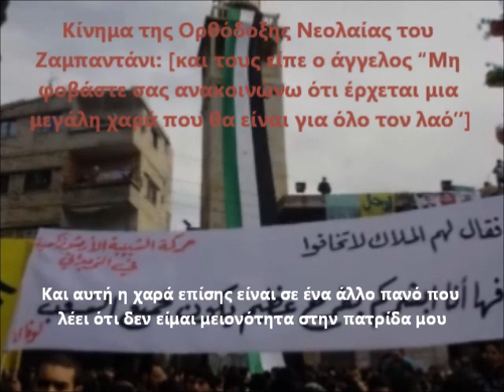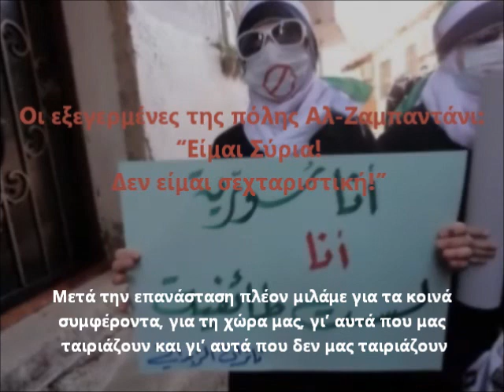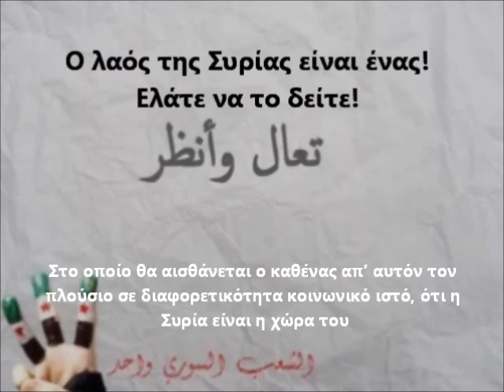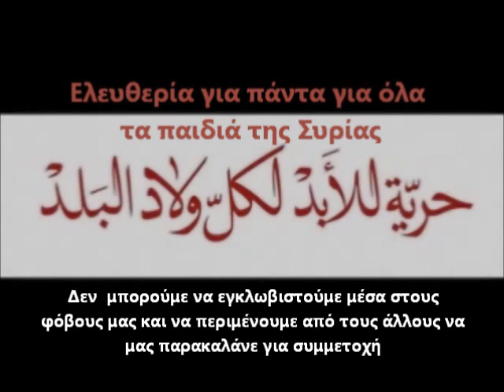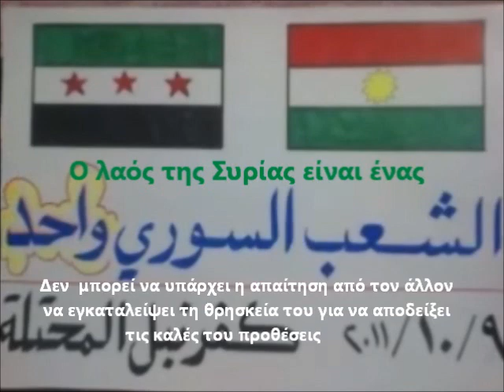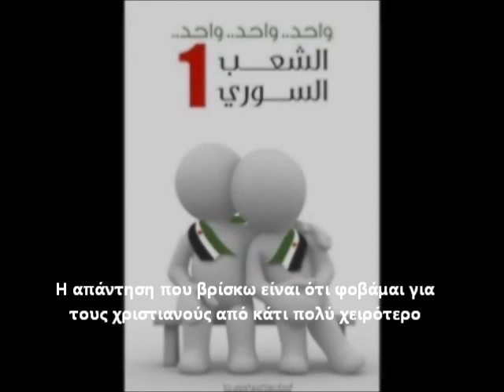Το μέλλον των χριστιανών στη Συρία.wmv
Ένα βίντεο με μια μαγνητοσκοπημένη εισήγηση που παρουσιάστηκε σε ένα συνέδριο που αφορούσε το μέλλον των χριστιανών στον αραβικό κόσμο. Η εισηγήτρια είναι μια ακτιβίστρια από τη Συρία και εξηγεί την άποψη της για το μέλλον των σύριων χριστιανών ως πολίτες στην μετά επανάσταση Συρία.